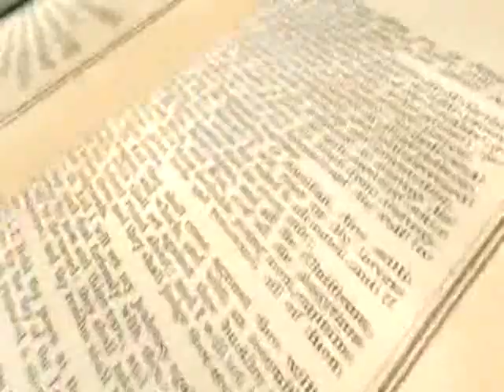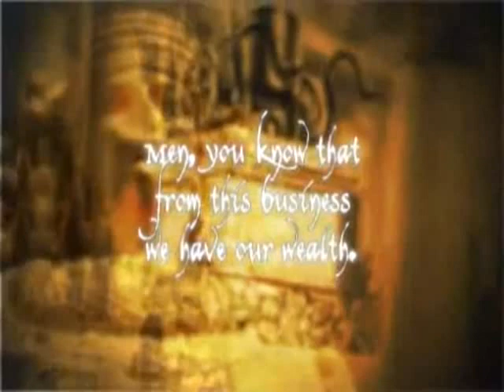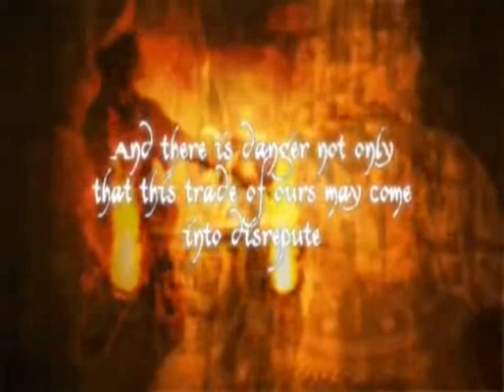The Bible as History - Artemis of the Ephesians